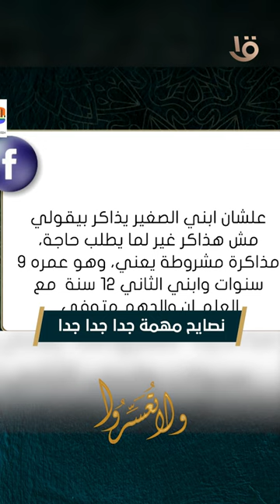ولا تعسروا | نصايح مهمة جدا جدا جدا من د. عمرو الورداني لأم تربي أيتام ذكور